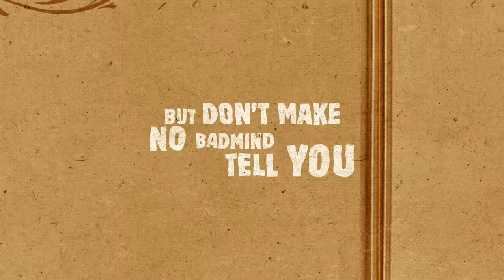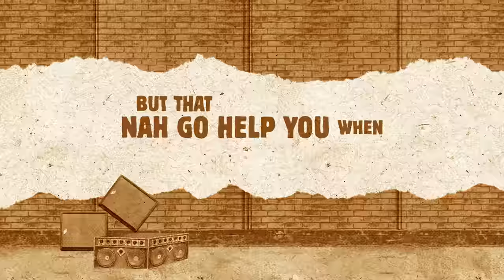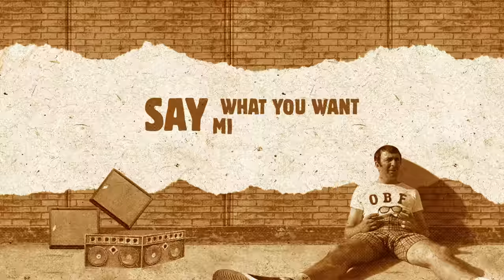L'ENTOURLOOP - Lift Up Your Head Ft.Troy Berkley & O.B.F (Official Lyric Video)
Listen to "Lift Up Your Head", taken from L'Entourloop new album, available here 👉🏽

✍🏽 Lyrics :
A lot of people would have you believe
The world's gone crazy
This shit's been crazy
But don't make no badmind tell you
No make no badmind try form you
You just live your life to the fullest
And don't try bother people

Lift up your head
Cock up your finger
And show them they don't bother me sign
And if they want still try test you
Then murder a sound don't waste time
(x2)

Badman solutions
Saying no to pollutants
Strayland’s fever’s magnetic
We are only human
Fall inna di shadows
You’ll come back as a mutant
Lost in arguement
How your chat can be proven

But that nah go help you
When the crowd needs movement
And dem be lookin at u
With that look of confusion
Yuh done fucked up
Is the only conclusion

Entourloop a kill sound
Obf a kill  sound

(x2)

Yo that style you got
Mi brethren needs improvement

Ah no new years
But do you have  a resolution
Dis ah no church
But run dem contributions
Ah nuh you weh talk about amends
And restitution

Money the only tongue’s
Me know weh speaks fluent
Say what you want
Mi call dat pure delusion

Bout dem big and bad and dem ah want test champion

In my high old state
I probably look like i’m cripple
Breakin down ya barricades
Mek me make this official
Yes im wide awake
Addicted to you and yo skittles
He brings you dismay
But mi nut want fi see dem dismal

Mek dem explain away
Their tongue gon blow like a whistle
Just send den pon dem way
Tell di bwoy fi be civil

Said he’s a renegade
Well that sounds like an issue
I’ve seen the display
Dem dug a hole thats abyssal

Show dem

Cause We a big sound
And we a champion
OBF is a big sound don
We ah no ting pan
No old bangarang
They can't come test mi sound system

Entourloop is a big sound don

🇫🇷  Les infatigables seniors du collectif L’Entourloop, King James et Sir Johnny, sont fiers de vous présenter leur très attendu troisième et nouvel album intitulé « La clarté dans la confusion ». Un album sous forme de déclaration d’amour à la culture soundsystem et ses enfants que sont le Reggae, le Dancehall et le Hip Hop.

Produit dans leur désormais légendaire « Bandulu Studio », les 20 titres qui composent ce nouvel album sont le fruit d’un minutieux travail de production, réalisé avec patience et passion. Avec « La clarté dans la confusion », L’Entourloop témoigne à sa manière, à travers un puzzle de répliques de films, de cette étrange période que nous venons de traverser collectivement, mettant en œuvre tout son savoir-faire lorsqu’il s’agit de faire danser les foules.

Avec pas moins de 32 invités, venus des quatre coins du monde, pour croiser le fer à la manière d’un western, le nouvel album « La clarté dans la confusion » ne fait pas exception en la matière !

🇬🇧 Unstoppable elders of the L'Entourloop collective, King James and Sir Johnny are proud to present their long-awaited third and new album “La clarté dans la confusion” ("Clarity in Confusion"). An album which is a true declaration of love for soundsystem culture and its children - reggae, dancehall and hip-hop.

Produced in their now legendary Bandulu Studio, the 20 tracks of this new album are the result of a patient production process, carried out with care and passion. Throughout the album, L'Entourloop testifies in its own way via a puzzle of film samples, of this strange period that we have just gone through collectively, using all its savoir faire when it comes to make the people dance.
With no less than 32 guests from all over the world, MCs fling lyrics like guns like in a western movie !

Animation by charlesalligny.fr ✍️